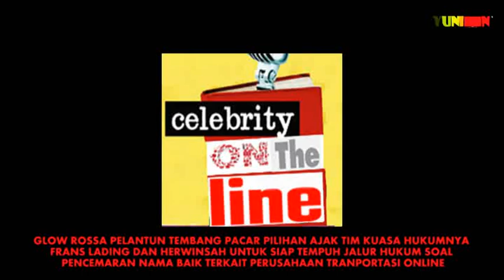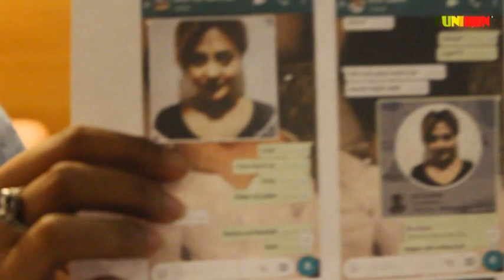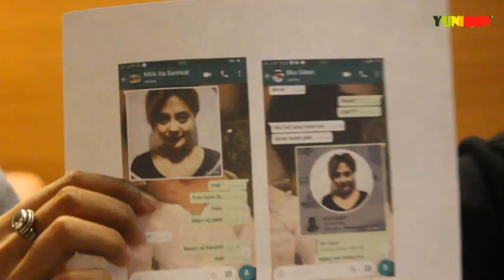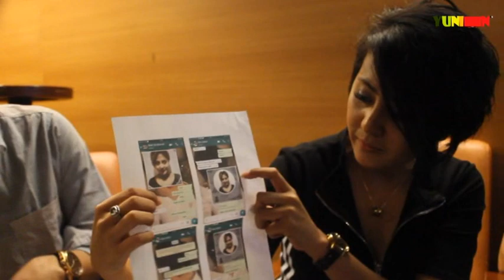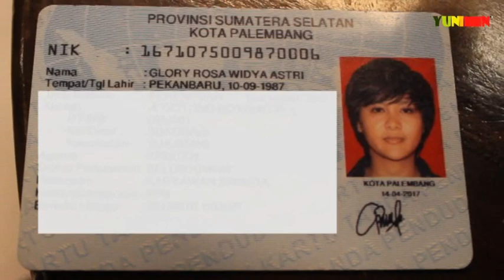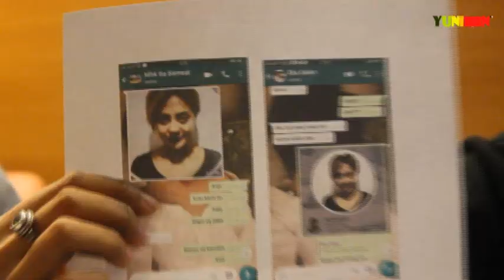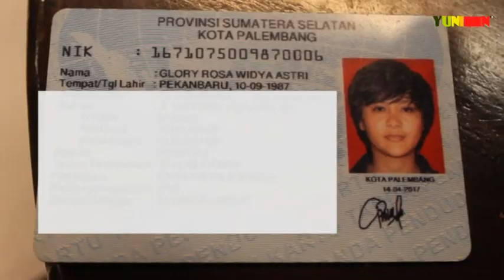GLOW ROSSA DAN KUASA HUKUM NYA FRANS LADING & HERWINSAH SIAP USUT PENIPUAN IDENTITAS DIRINYA